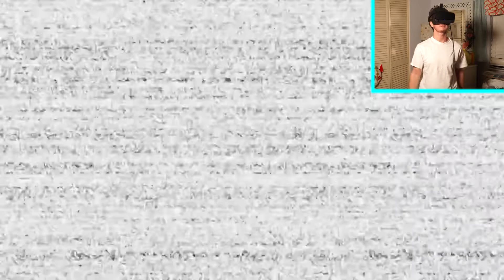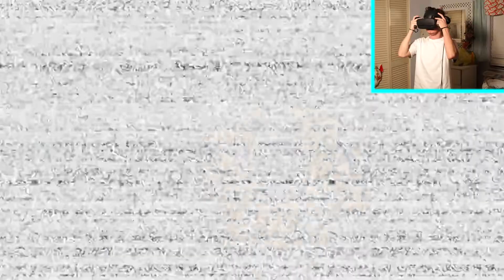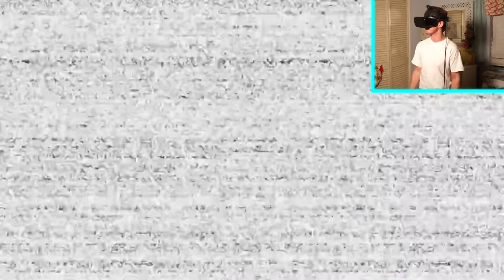I'M NOT READY FOR FREDDY | FNAF: Help Wanted - Part 3 (Virtual Reality)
Seth's adventure through Freddy Fazbear's continues by becoming a top-notch security guard at Fazbear's Fright and being trapped by Funtime Freddy in his bedroom!

I hope you all enjoyed the video! Become a part of The Cooper Clan!

Friends in the video:

Comments/Suggestions are highly encouraged and appreciated!

Why are you reading this far down in the description? There's nothing left to see. Stop snooping around, ya silly!